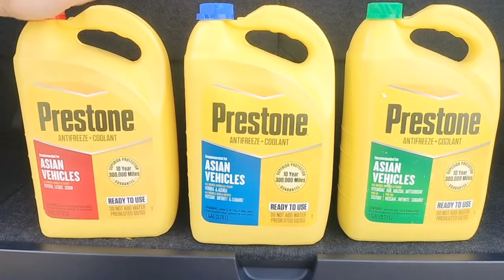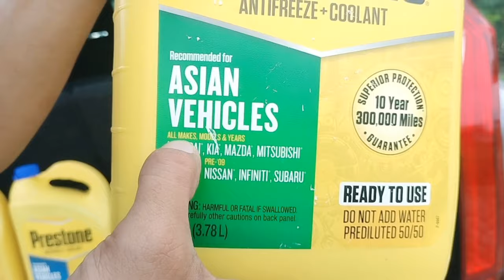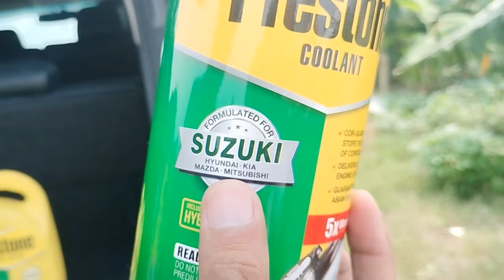Iba't Ibang kulay ng coolant, bakit mahalaga na masunod?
Bawat sasakyan ay may iba't ibang requirement pagdating sa maintenance. Kasama na jan ang coolant. Kaya ang Prestone, gumawa ng specific coolant types depende sa car make, year, and model. Ginawa ng prestone ang Asian coolants para maging sagot kung ano ba ang tamang coolant na gagamitin natin sa bawat sasakyan. Hindi na natin kailangan magtanong sa mekaniko kung anong coolant ba ang gagamitin dahil nakasulat na din sa label ng prestone asian coolants kung para saang model eto at anong taon applicable. Gamit din ang prestone coolant masisigurado na maayos ang ating sasakyan dahil meron etong cor-guard technology na nagbibigay prtection from rust and corrossion sa ating mga sasakyan for up to 15years or 350,000 miles